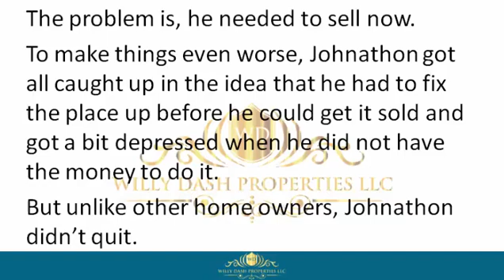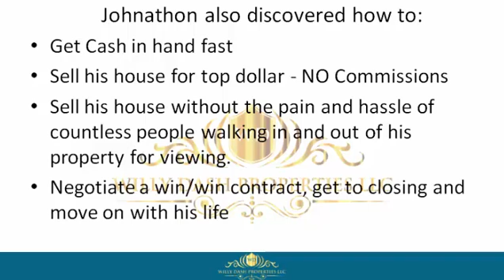how to sell my home in plantation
how to sell my home in plantation If you are looking for how to sell my home in plantation, then watch this video to learn everything you need to know about how to sell my home in plantation